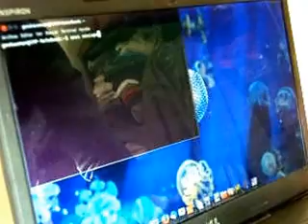DELL INSPIRON 15R 5050N: Computador Portátil - 2/2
Prueba rápida de computador portátil DELL INSPIRON 15R 5050N (Ubuntu 14.04 + XOscope).

Disponibilidad: Vendido: 29/06/2015.